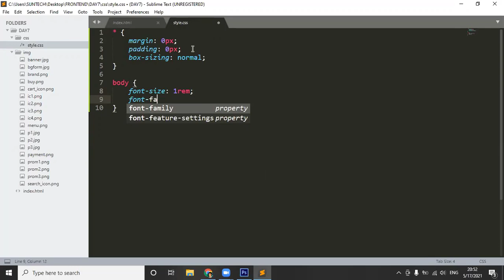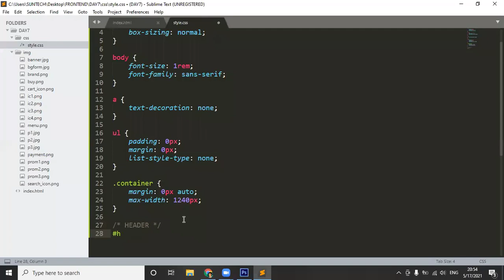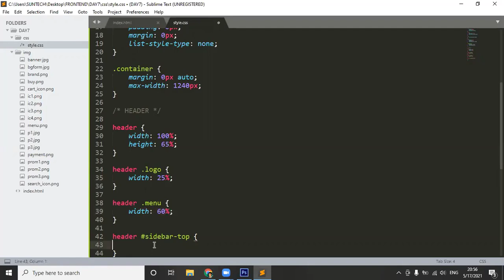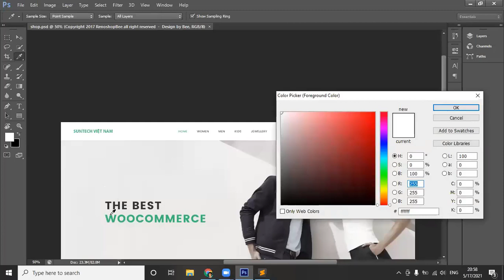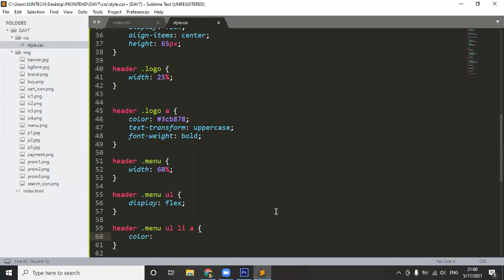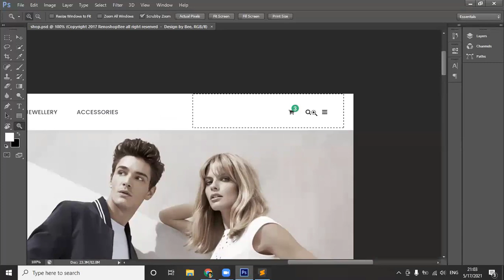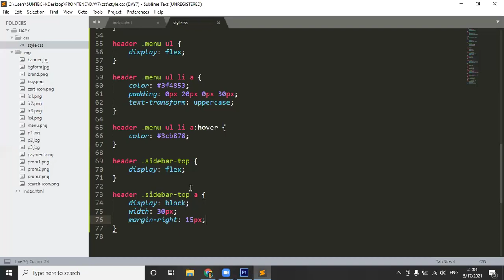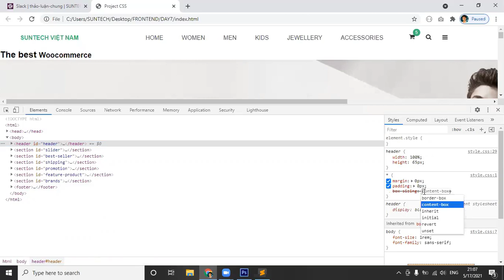Dựng giao diện hoàn chỉnh từ Photoshop với CSS Flexbox (Phần 2)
[CSS CHO PHẦN HEADER]

Đây là video được lấy ra từ nội dung của một buổi hướng dẫn của lớp Frontend tháng 04/2021.